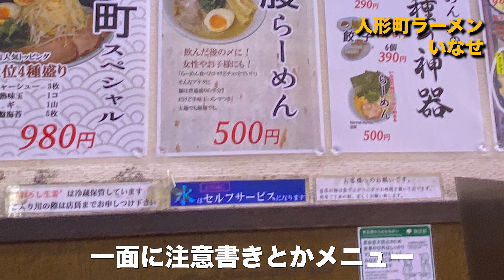人形町の家系「いなせ」でラーメンを食べる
人形町に「いなせ」というラーメン屋があって時々行ってます。
一応「家系」という分類らしいのですが、ちょっとスープがあっさりしていてなんとなくラーメンショップを思わせる味なので、ラーメンショップ気分を味わいたいときに時々行っています。

基本のラーメンは500円と破格の安さです。日曜も営業してて楽しいラーメン屋です。

Correction:
1:17 麺・味・油は調整できるとメニューに書いてました